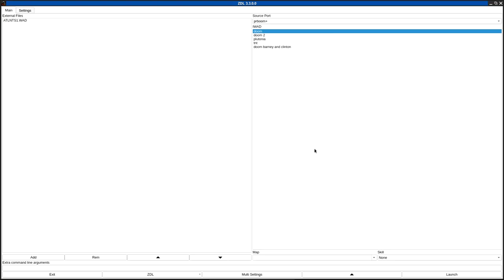DOOM 1 - ATLNTS1.WAD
called "Atlantis" in the /idgames FTP.
created by William (Bill) Lachance on April 9th, 1994.
from the .txt file included with the WAD:
"Here's my (mostly) successful attempt at a PWAD. Now, I'm not saying that this is up there with Megawatt.Wad, but I feel that it is an enjoyable experience nonetheless. If you would like to receive the second episode of the Atlantis levels via e-mail, send me a COMPLETE NightMare .lmp of this level via email, uuencoded. All .lmps should be sent to this address:

I have another account, but I don't know how long I'll be keeping it, so send it to this address. L8r..."